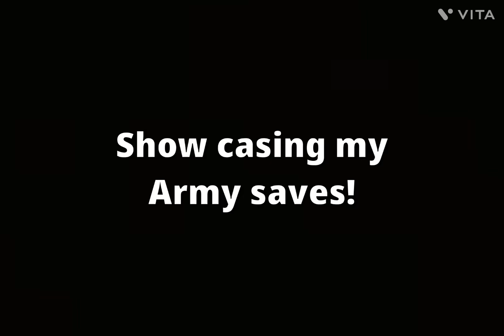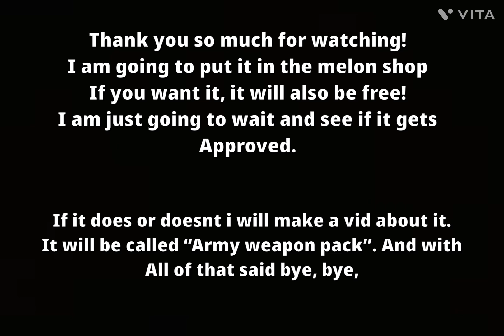My army saves in melon sandbox!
Hi I have a dream of becoming a popular YouTuber! My name is Nobell I do lots of kinds of videos! Mostly vr games like gorilla tag or bonelab and much more! I also do lots of other content. likeeee drum roll please! 🥁🥁🥁🥁MELON SANDBOX! And of course much more! I make animation drawing and stop motion and more!